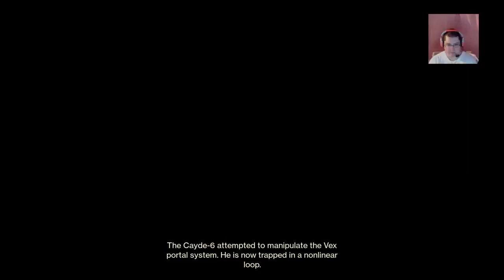DESTINY 2 FINALLY PLAYING!